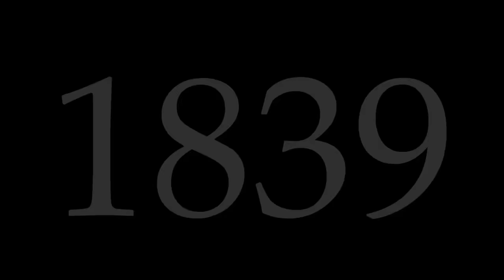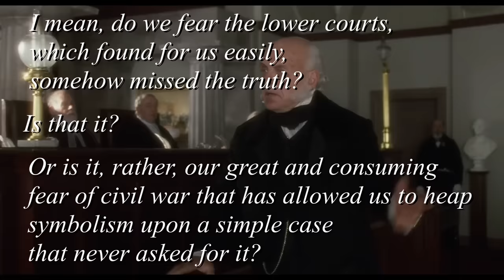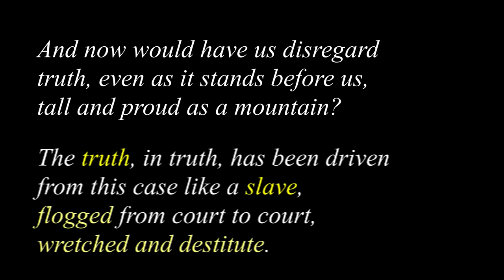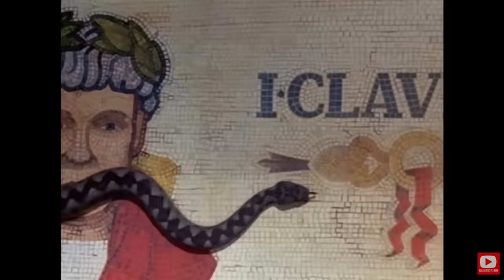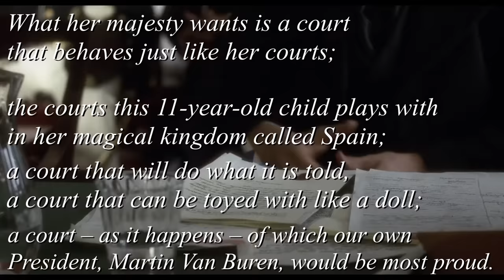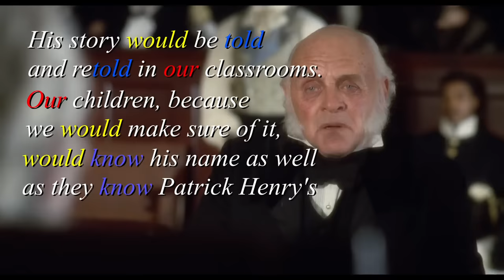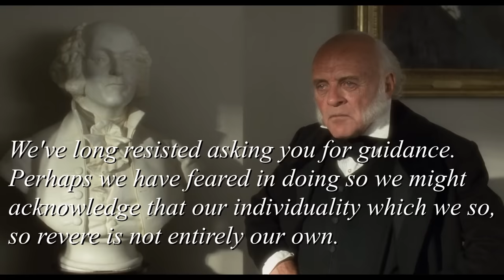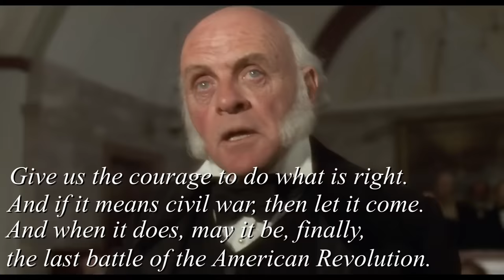The Greatest Movie Speech of All Time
A video essay on the most perfectly written and delivered movie speech of all time and why I hold it in such high regard. A video about the ancient art of classical rhetoric and how it is primordial for the creation a truly memorable, persuasive, emotional and beautiful text.

The film is "Amistad" (1997), directed by Steven Spielberg and written by David Franzoni, who proved here he's an extraordinary writer. Before the Supreme Court, former U.S. President John Quincy Adams (Anthony Hopkins) makes a passionate and verbally extraordinary defence of Cinque and prisoners of the Amistad, free African men who were kidnapped and sold into slavery.

You can find the real John Quincy Adams speech for the Amistad case online. It's 108 pages long and it lasted four hours.

In this video I'll go through the 5 Canons of Rhetoric (Invention, Arrangement, Style, Memory and Delivery) and a slew of rhetorical devices. We'll witness this speech's complete mastery of each rhetorical subject.

A couple notes: in classical arrangement Confirmatio usually comes before Refutatio instead of after, as was done in this speech. Arrangement also gives another part to the speech called Partitio, which is when you state what will be your arguments throughout the speech. That sounds rather expositional and not very cinematic (spoiling your own scene?), so it makes complete sense to not have it in a movie speech.

Here are some of the books I used as references when writing this video. I recommend them all for those interested in the study of this priceless subject that is rhetoric:
- "How to Win an Argument: An Ancient Guide to the Art of Persuasion" by Cicero and James M. May
- "A Handlist of Rhetorical Terms" by Richard A. Lanham
- "Farnsworth's Classical English Rhetoric" by Ward Farnsworth
- "The Elements of Eloquence" by Mark Forsyth
- "On Rhetoric" by Aristotle
- "Thank You for Arguing: What Aristotle, Lincoln, and Homer Simpson Can Teach Us About the Art of Persuasion" by Jay Heinrichs
This last book here with the catchy title. You won't believe who the author claims inspired him to study rhetoric!

I split the video into the parts of the speech (Arrangement) but make sure to catch up on the other canons and multiple devices:

00:00 Movie Speeches
00:32 Amistad
02:28 Exordium
03:04 Narratio
06:03 Refutatio
09:11 Confirmatio
12:45 Peroratio

I was editing the video when I found out "southern" is pronounced ˈsʌðɚn and not – as one would damn well expect – ˈsaʊðɚn. Damn you, English! Make sense! I couldn't be bothered to rerecord though.